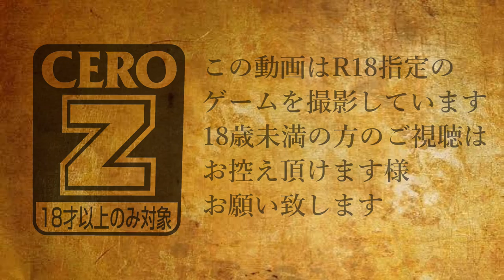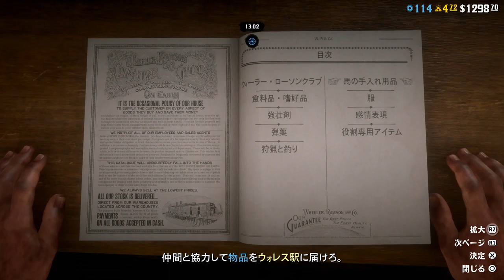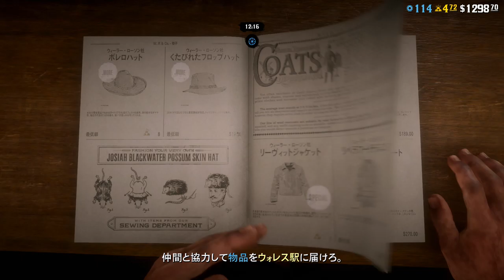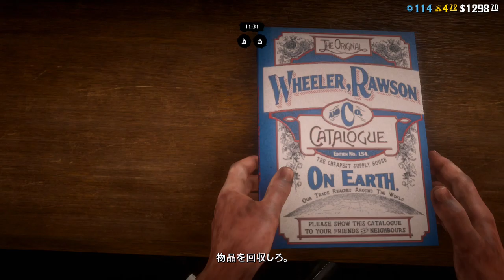【REC#44】RED DEAD ONLINE【PS4/JPN】